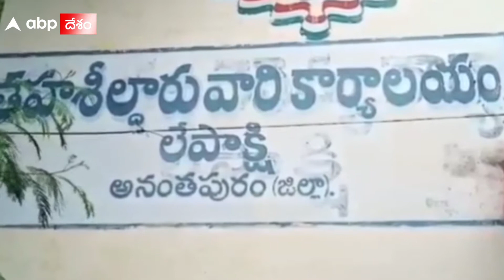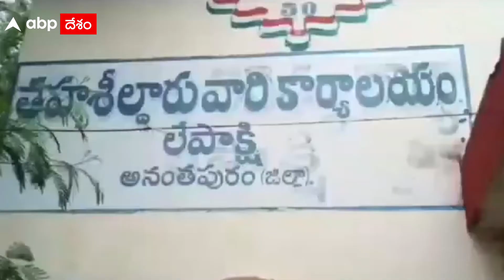Lepakshi : లేపాక్షి సమీపంలో రాతి స్తంభాల మట్టిని తీస్తుండగా బయటపడ్డ లోతైన బావి| ABP Desam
అనంతపురం జిల్లా శిల్పకళా క్షేత్రమైన లేపాక్షి లో  కొడికొండ చెక్ పోస్ట్ నుంచి, కర్ణాటక రాష్ట్రం సిరా వరకు 455 నంబరు జాతీయ రహదారి పై పనులు సాగుతున్నాయి. జాతీయ రహదారి కోసం లేపాక్షి సమీపంలో ఉన్న  చెరువు నుంచి యంత్రాలతో పురాతనమైన రాతి స్తంభాల మట్టిని తీయగా అందులో లోతైన బావి బయట పడిన విషయం తెలిసిందే. గ్రామస్తులు గతంలో ఇక్కడ ఆలయం ఉండేదని చెప్పడంతో, మట్టి తరలింపును అడ్డుకున్నారు. అతి పురాతనమైన రాతి స్తంభాలను  పరిశీలించేందుకు  ఏపీ పురావస్తు శాఖ అధికారులు వచ్చారు. వారి వెంట స్థానిక తాసిల్దార్, పోలీసులు కూడా వున్నారు.